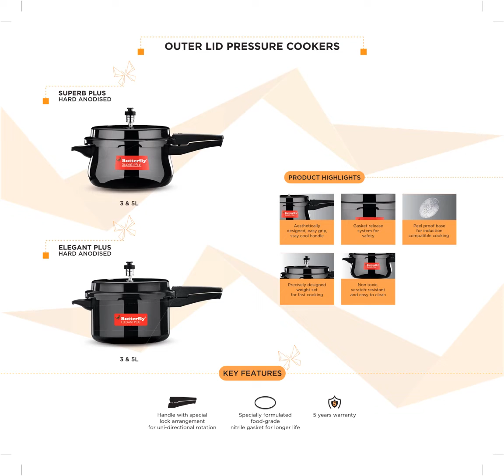Butterfly Product Catalogue PRESSURE COOKERS 2022 | Latest Pressure Cooker 2022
Butterfly Cordial Induction Base Aluminium Pressure Cooker with Outer Lid, 5 Litres, Silver

Butterfly Durabase Aluminium Pressure Cooker, 2 Litre

Butterfly Pearl Plus Induction Base Aluminium Pressure Cooker, 3 Litre

Butterfly Standard Plus Induction Base Aluminium Pressure Cooker, 5 Litre